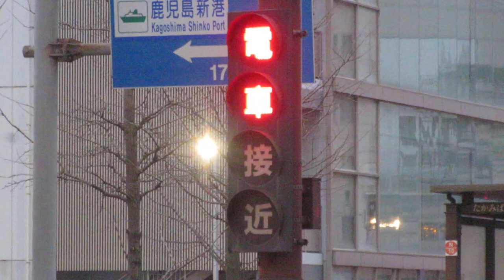鹿児島市電 接近表示器「電車接近」 高見橋停留所付近 〒890-0053 鹿児島県鹿児島市中央町４−３２ 31.58586100151658, 130.54517699370513